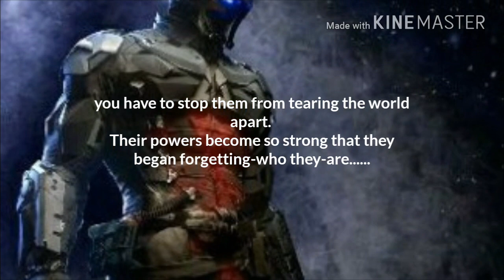Shadow fight 3 :, chapter 4 release date confirmed + new early song" Legends"